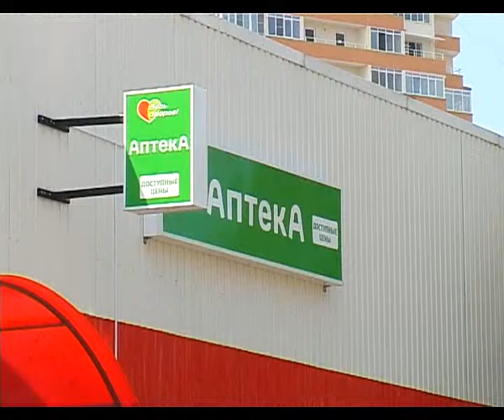Открытие аптеки «Будь здоров»